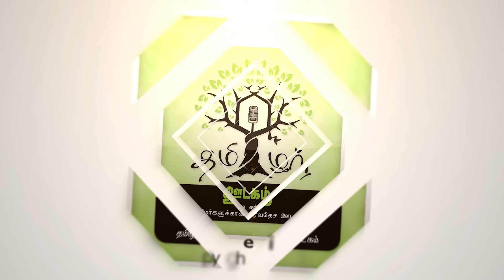தீப்பந்தங்களோடு சென்ற கோட்டா கோ கம குழுவினர்!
தமிழர் ஊடகம் | தமிழர் வானொலி |தமிழர் செய்திகள்

Android app
Thamilar Radio

இது தமிழர் ஊடகம். இது உலக தமிழர்களுக்கான சர்வதேச ஊடகம்.